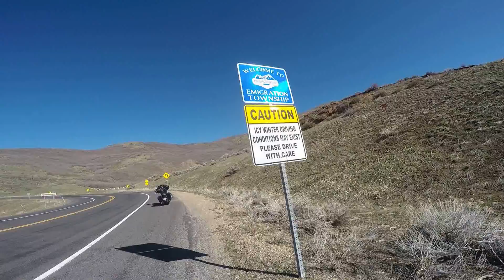emigration canyon UT on Harley Davidson StreetGlide